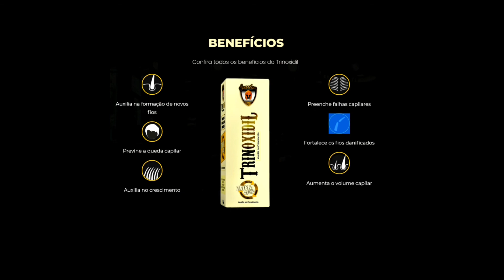"MINISTRO DO IRAQUE ME DESAFIOU" | ROBERTO CABRINI - CORTES DO SAM [OFICIAL]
"RRoberto Cabrini fala no inteligência ltda que foi desafiado pelo ministro da informação no Iraque" Podcast Cortes do Sam [oficial]

O melhor canal de cortes do Brasil, seja bem vindo ao Cortes do Sam [oficial]
Aqui você assiste os melhores cortes de podcast dos principais podcast do brasil.